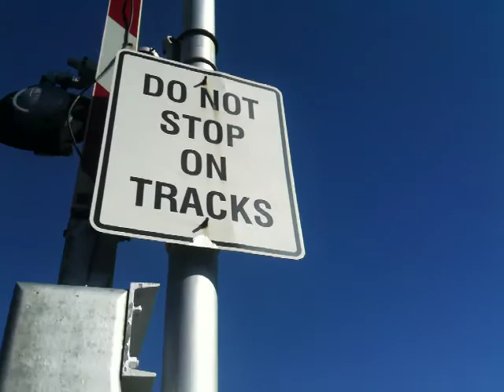MBTA Train in Beverly